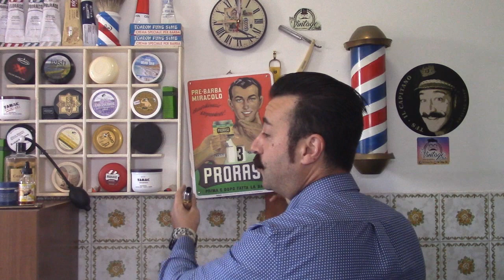Rasoio Gold Dollar 209 Straight Razor - Sapone Stagionato - PantaRei Cavallo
Negozio Online

Gruppi Fecebook

Pagina Ufficiale